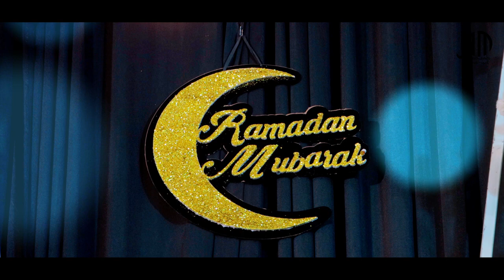Ahlen RAMEDAN NEW VIDEO CLIP 11/3/2024